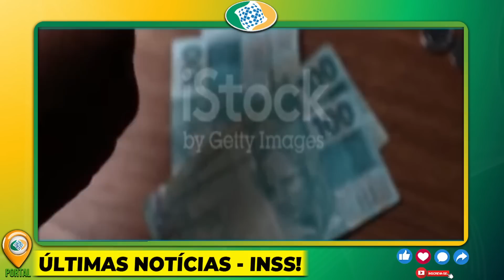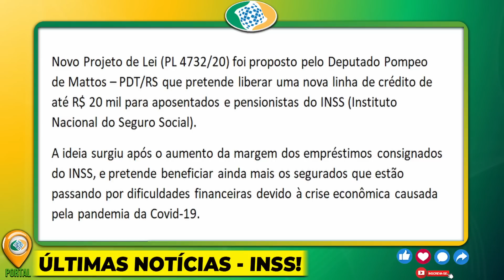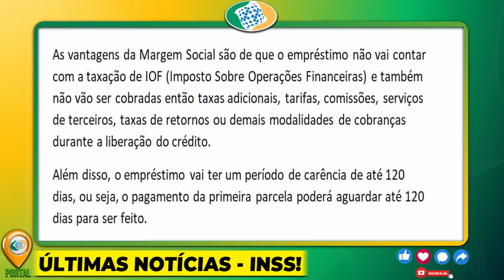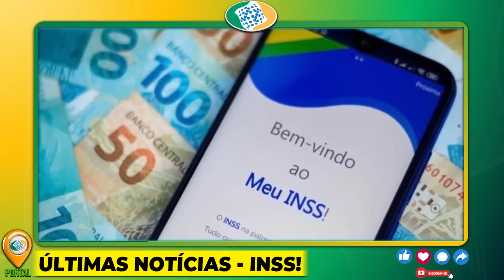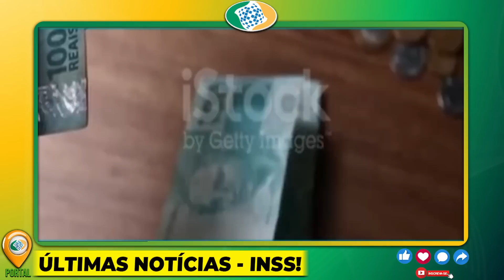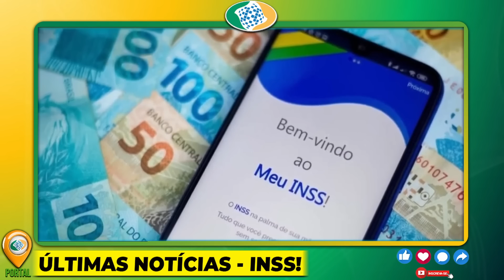ATENÇÃO!! PAGAMENTO DE 20 MIL REAIS ACABA DE SAIR PARA OS APOSENTADOS - Milagre FINALMENTE Aconteceu